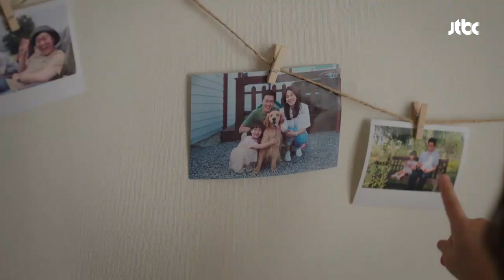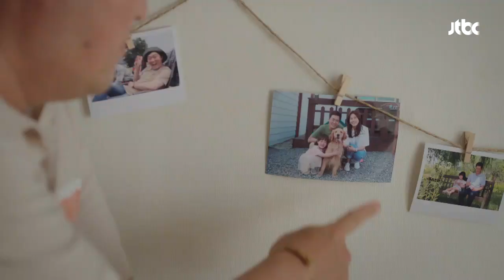＂왜 아람이 아빠 안 돼?＂ 웃지 않는 감우성(Kam Woo sung)이 낯선 아람이 바람이 분다(The Wind blows) 13회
포토카드 말해주는 아람이(홍제이)
낯설어하는 도훈(감우성)
왜 아람이 아빠 안되냐는 아람이에게
아빠가 힘들어서 그렇다고 위로해주는 수진(김하늘)